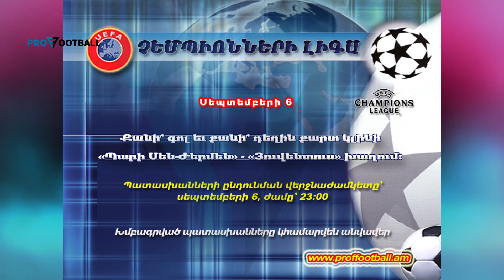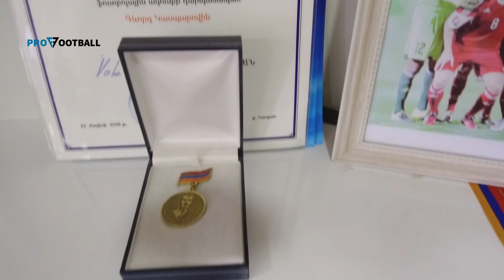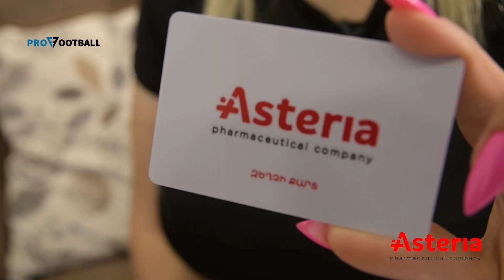#2 PROFFOOTBALL - Gevorg Kasparov & Karine Vahradyan, Գևորգ Կասպարով և Կարինե Վահրադյան